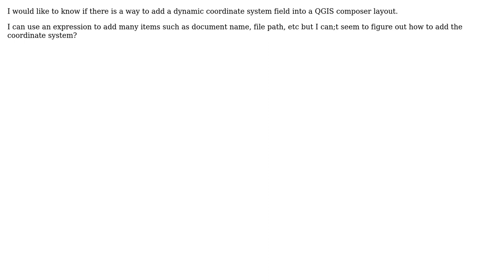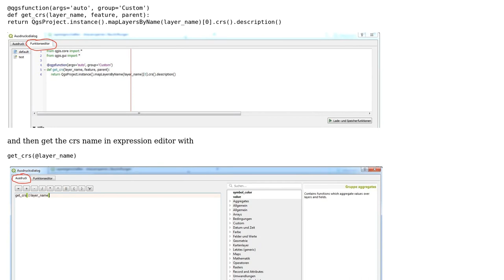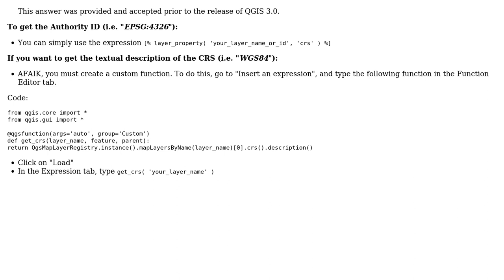GIS: Adding coordinate system to layout in QGIS composer? (2 Solutions!!)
GIS: Adding coordinate system to layout in QGIS composer?

With thanks & praise to God, and with thanks to the many people who have made this project possible! | Content (except music & images) licensed under CC BY-SA | Music | Images & others | With thanks to user thibautg user PolyGeo user MrXsquared user Ben and the Stack Exchange Network Trademarks are property of their respective owners. You are responsible for your own actions.